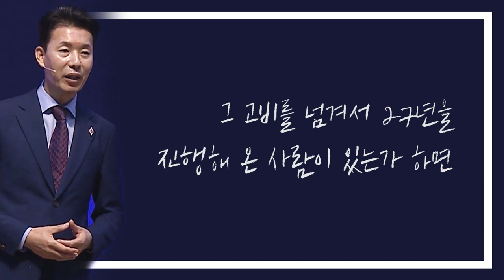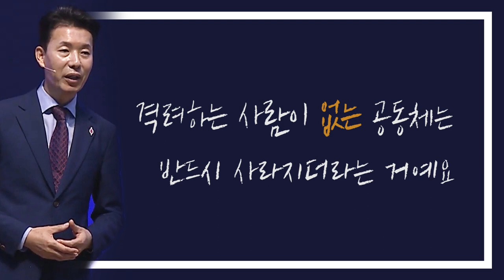[CTS2] 격려하는 사람이 됩시다 | 꿈의교회 김학중목사 [짧은 설교]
설교 제목 : 격려하는 사람이 됩시다